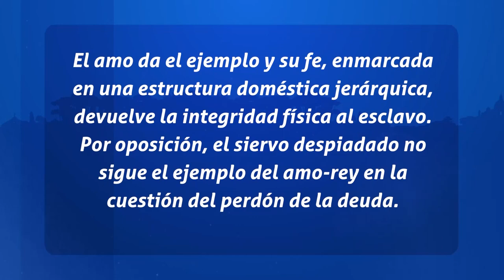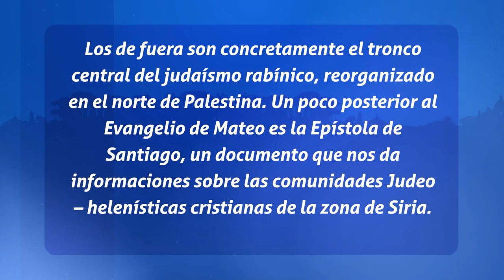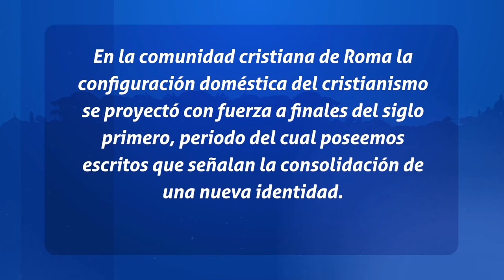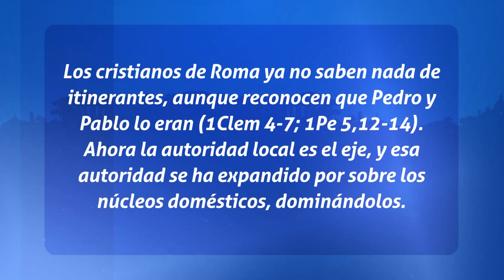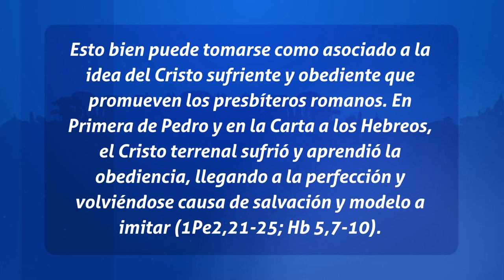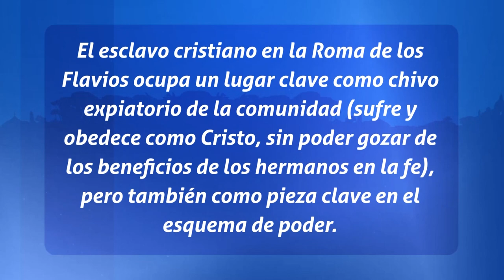Padres de La Iglesia - La esclavitud en el evangelio de Mateo